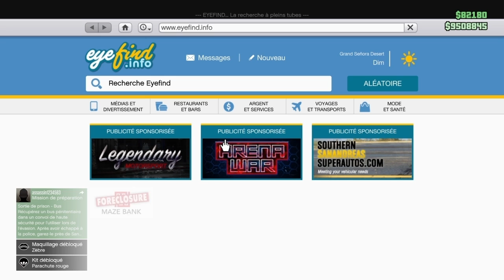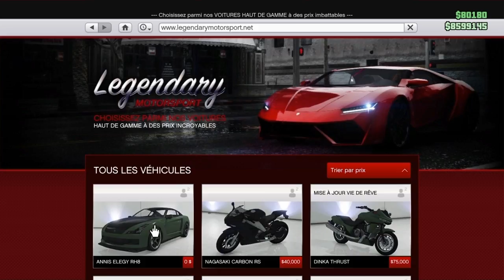PACHER GTA 5 GLITCH DE DUPLICATION RAPIDE A LA CHAINE SEMI SOLO FACILE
LES GLITCH DE TENUES MODDER TOUJOURS FONCTIONNEL

GTA 5 GLITCH DE TENUE MODDER JOGGER ROUGE CEINTURE POLICE EN 1.46

GTA 5 TENUE MODDER AVEC JOGGER BEIGE ET CEINTURE DE POLICE

GTA 5  TENUE FEMININ AVEC SEIN NUE AVEC MASQUE KRAMPUS

GTA 5 NOUVELLE TENUE MODDER RETOUR A LA LIGNE GILET DE BRAQUAGE

GTA 5 GLITCH GILET D'EBOUEUR POUR FEMININ 1.46 FACILE SOLO

GTA 5 GLITCH PLAQUE POLICE BADGE IAA TENUE PARAMEDICAL 1.46

GLITCH COMMENT AVOIR UNE TENUE AVEC GILET D'EBOUEUR BRAS INVISIBLE

GLITCH TENUE MODDER CEINTURE PARAMEDICAL AVEC KRAMPUS